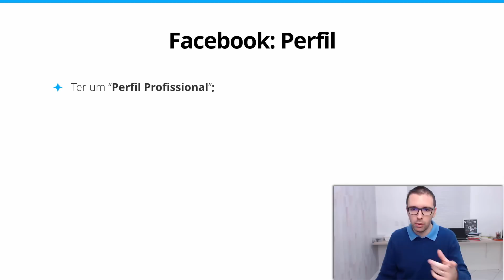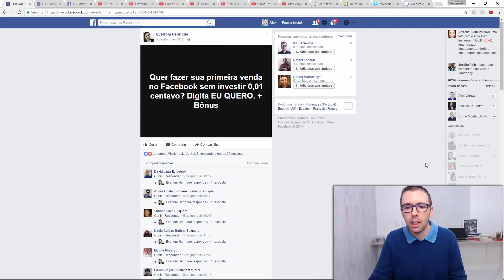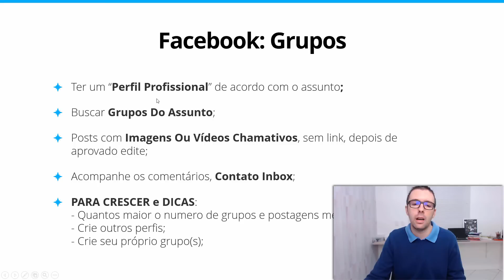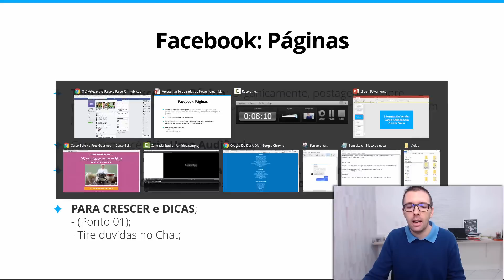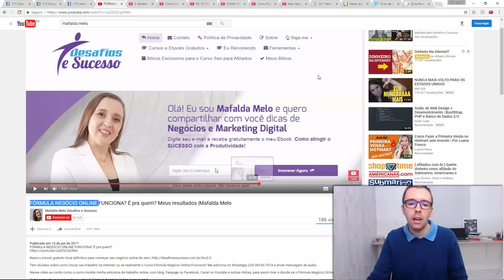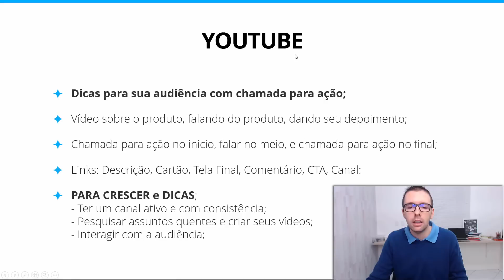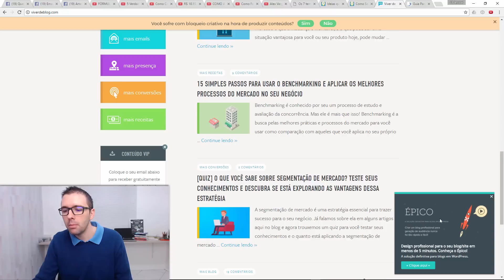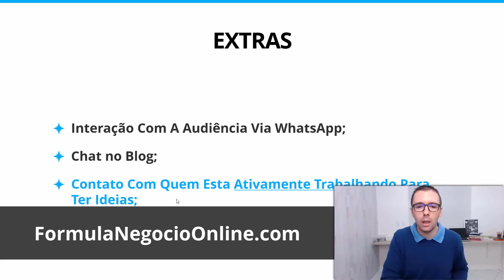COMO VENDER NO HOTMART SEM INVESTIR | 5 Formas Completas Com Exemplos | Alex Vargas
Neste

- 05 formas de vender no Hotmart sem investir;
- Vender no Hotmart usando o Perfil do Facebook;
- Como usar as FanPages do Facebook para vender Hotmart;
- O diferencial de usar o YouTube e como usar;
- Estratégias avançadas para vender no Hotmart;

Se você quer uma aula completa de como vender no Hotmart sem investir... Esse vídeo é tudo o que você precisa!

1 - Como vender no Hotmart;
2 - Como fazer a primeira venda no Hotmart;
4 - Estratégias para vender produtos digitais;